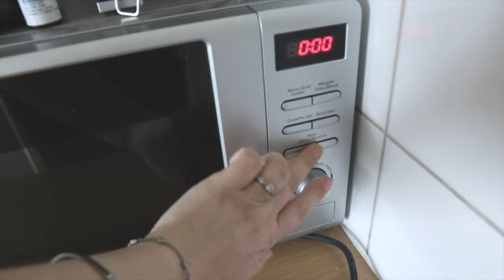SHOPPAR INFÖR RESA TILL GREKLAND VLOGG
Hej!! Idag får ni hänga med när jag shoppar inför vår resa till Grekland. Jag hoppas ni gillar vloggen och är taggade inför resevloggar! :)
INSTAGRAM➜ towabrobeck
TIKTOK➜ towabrobeck